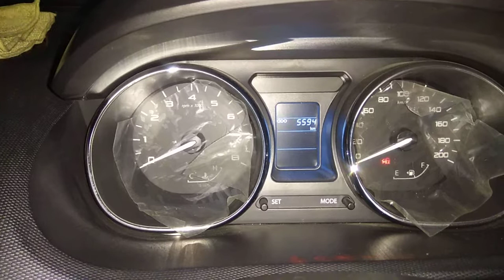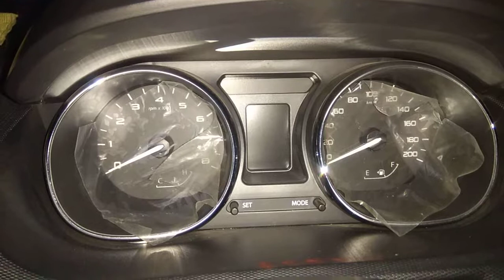Amazing Feature of Tiago XZ Diesel 2018